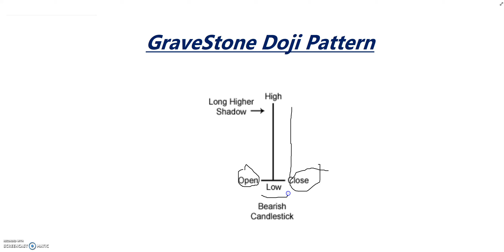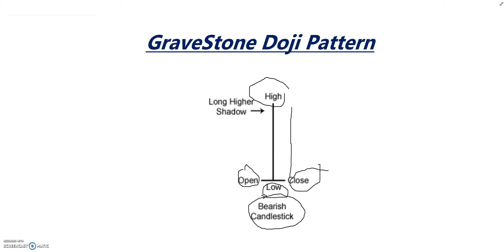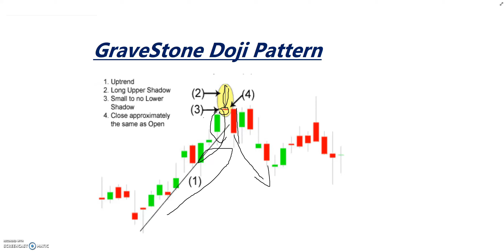Gravestone Doji candlestick Pattern || कब्र का पत्थर है ये || Market गिरेगी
analysis, technical analysis, candlestick pattern, japanese candlesticks, forex candlestick strategy, candlestick trading strategy, how to use candlesticks, learn forex candlesticks, best candlestick pattern, pin bar, exhaustion candle, doji, hammer, inverted hammer

Candlestick pattern, Bullish candle, Bearish candle, Trend analysis, Trend Reversal,